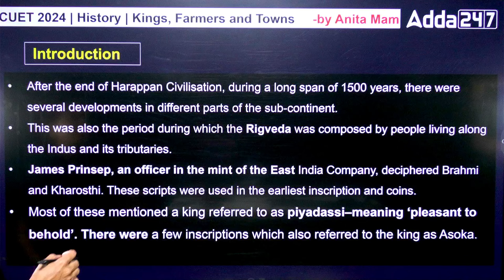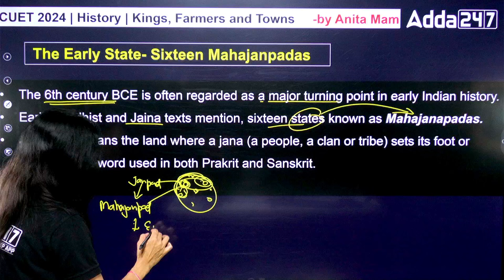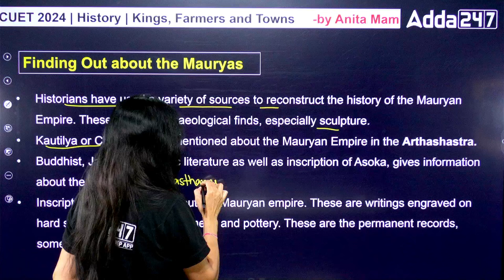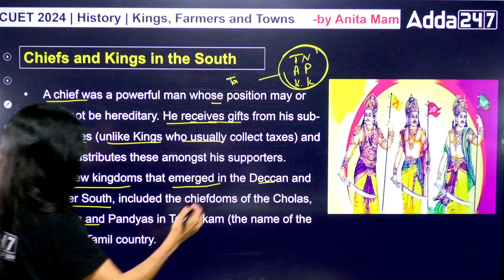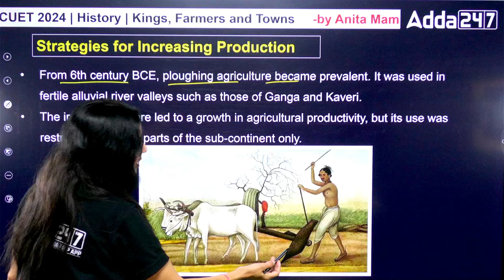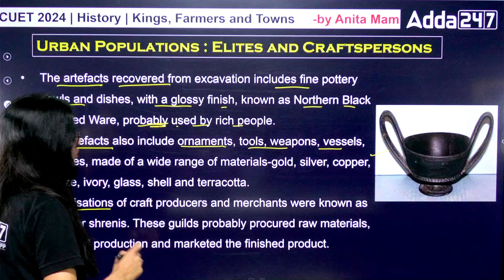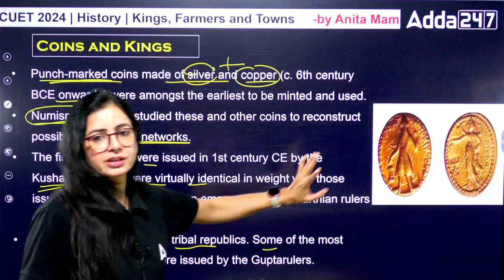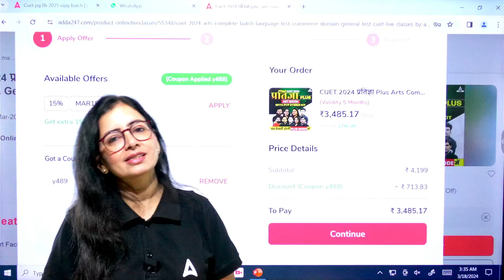CUET 2024 History Kings Farmers and Towns One Shot Revision | By Anita Ma'am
Prepare for your CUET 2024 History exam with this comprehensive one-shot revision by Anita Ma'am! Dive into the intriguing realms of Kings, Farmers, and Towns as you review key historical concepts. Anita Ma'am provides concise explanations and insightful tips to help you grasp the material effectively. Don't miss this opportunity to enhance your understanding and boost your exam confidence.